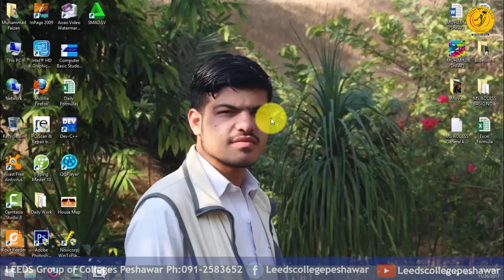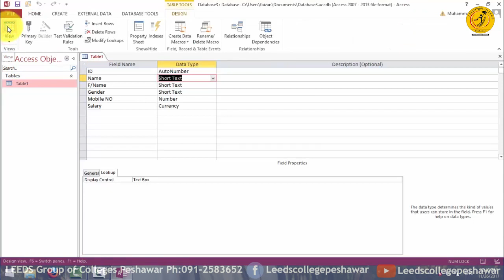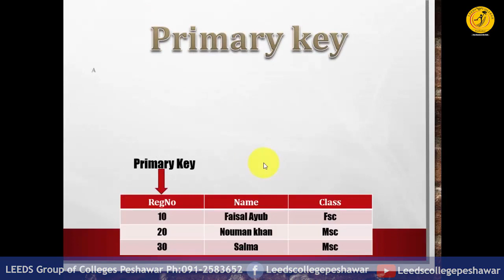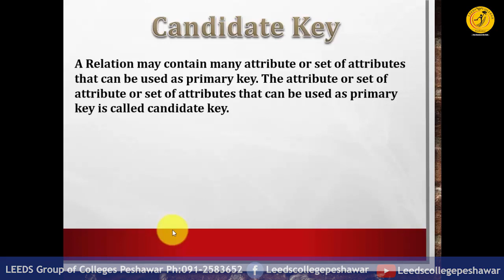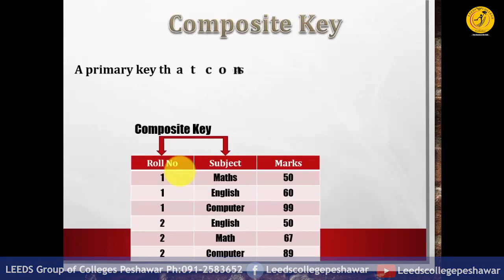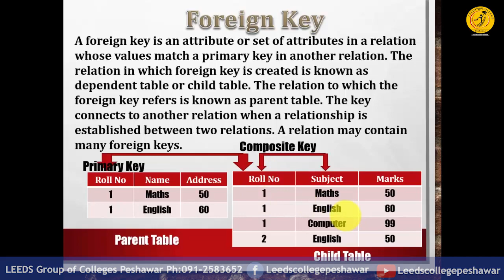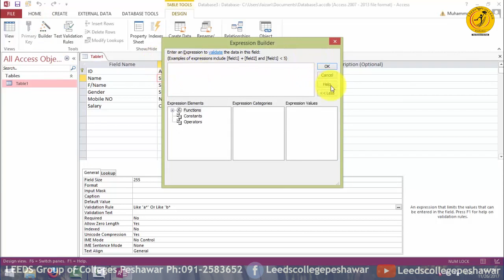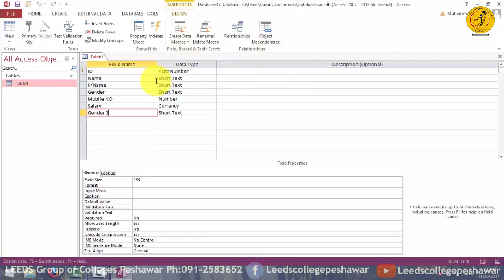MS ACCESS Lecture - 6 in Pashto (LEEDs College Peshawar)